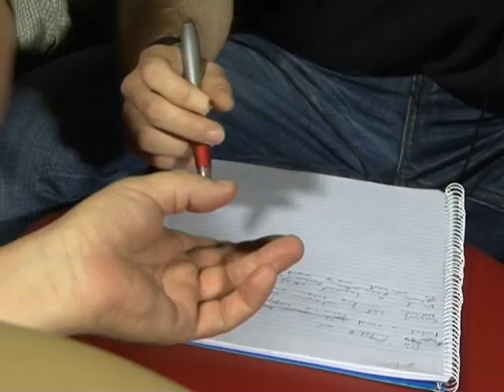DALFARAGÓ LÉVAI BALÁZS, KISPÁL ANDRÁS, TÓTH ÁRPÁD, ZENIT EGYÜTTES 2010. Archívum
DALFARAGÓ LÉVAI BALÁZS, KISPÁL ANDRÁS, TÓTH ÁRPÁD, ZENIT EGYÜTTES Horváth Ádám Figura Dávid   2010. Archívum PÉCS Pannon TV-Pannon Televízió